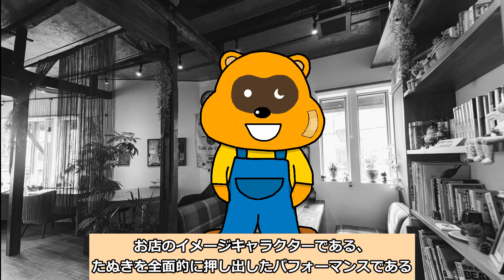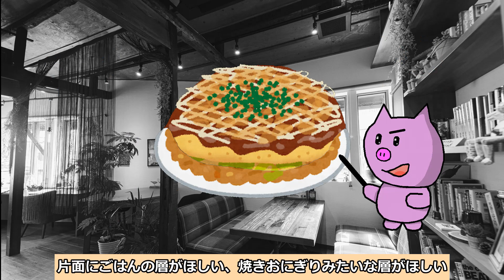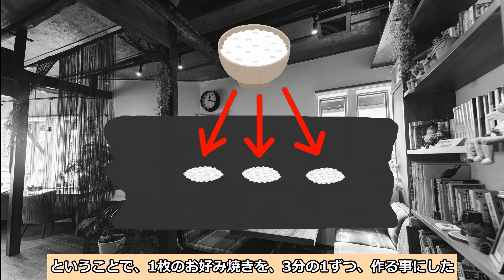SS-18-2_おこめし_格闘編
【17-2 おこめし_格闘編】の字幕付き版
【17-2 おこめし_格闘編】は限定公開